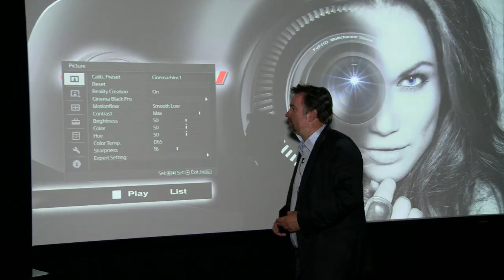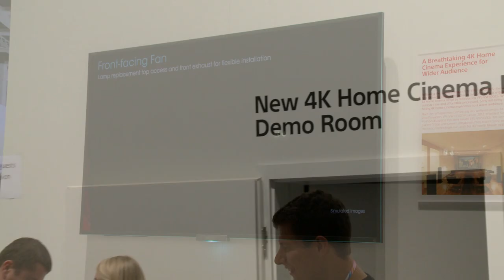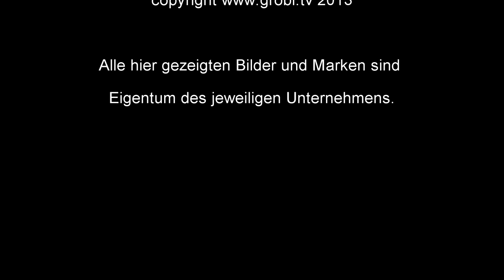SONY auf der IFA 2013 - Interview mit Gerrit Gericke zum Thema Ultra HD 4K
Sie haben es sicherlich schon bemerkt. Wir berichten dieses Jahr schwerpunktmässig über das Thema "ULTRA HD 4K". Und da darf SONY natürlich nicht fehlen. Schliesslich haben Sie mit dem SONY VPL VW 1000 ES 4K Projektor seit fast 2 Jahren im Heimkinobereich ein Zeichen gesetzt. Was SONY an weiteren Aktivitäten für die Verbreitung von ULTRA HD 4K unternimmt, erfahren Sie in diesem Interview. In Kürze werden wir auch eine Vorstellung des neuen und 2. SONY Heimkinoprojektors VPL VW 500 ES hier auf diesem Kanal veröffentlichen. Bleiben Sie dran.

Ihr GROBI TEAM